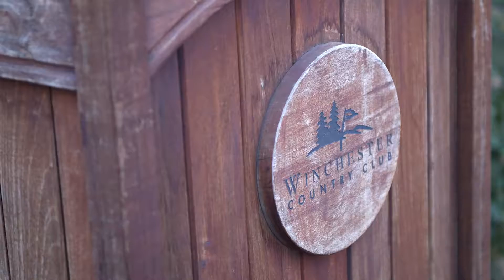Lot in Winchester Golf & Country Club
Gorgeous views of the Sierras.